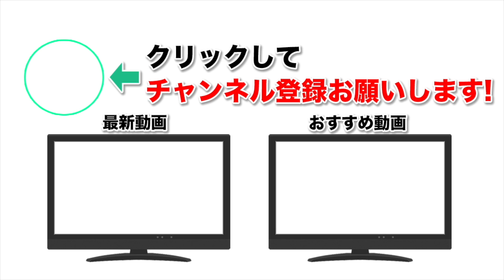【モンスト】進化の万能感に神化の対闇特化！弁財天使ってみた！！【なうしろ】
◆動画内容：GameWith「ナウ・ピロ」と「しろ」が弁財天の進化と神化の使用感を解説します。

◆編集↓
とりちゃん